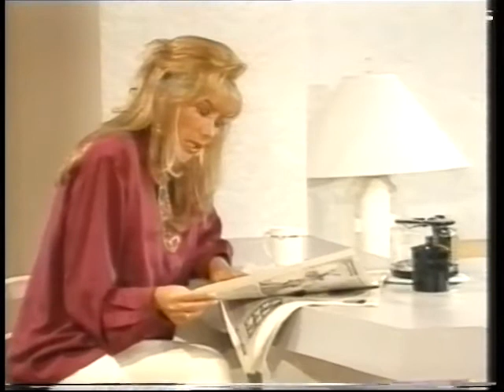Три съдби/Tres Destinos-епизод 37 (1993)